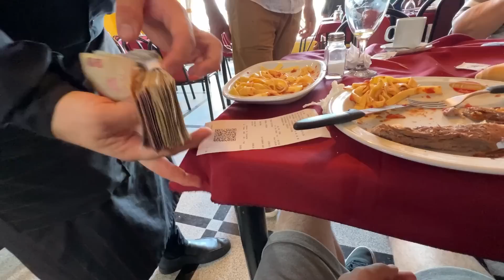PARECE QUE A ARGENTINA NÃO ACABA MAIS!!🔥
Fala petrolhead, tranquilo!? Fizemos 1200km hoje dentro da Argentina e quanto mais a gente anda parece que tem mais ainda pra andar, amanhã são mais de 1000km para chegar no Brasil. A parte boa é que a estrada não é ruim e da pra andar bem, mas uma verdade é que ninguém mais aguenta a estrada!!